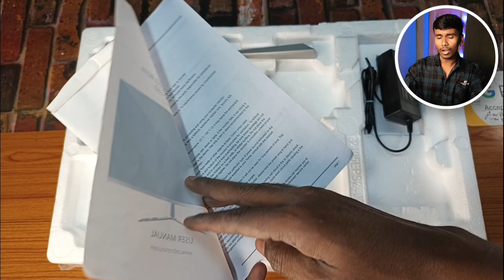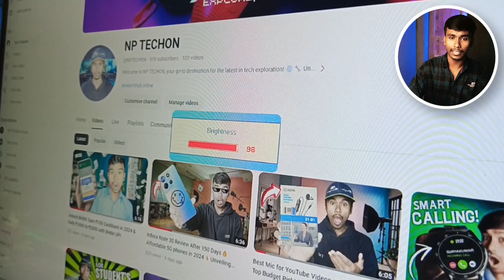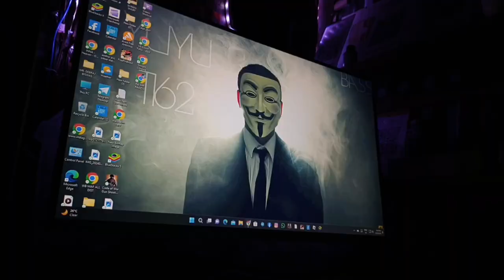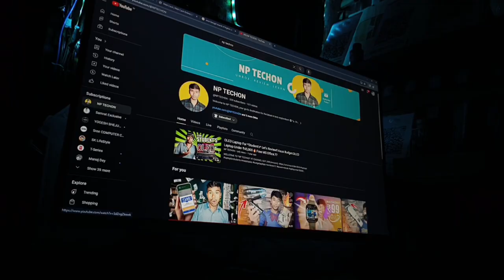Best Monitor Under ₹6000 in 2024!💻 Starting at ₹5,999🔥Ultimate Gaming Experience🔥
Best Monitors Under ₹5,999 for Ultimate Gaming Experience: ZEBRONICS EA124 LED Monitor 🔥

Looking for an affordable gaming monitor that doesn’t compromise on performance? Look no further! In this video, we dive into the Zebronics EA124 LED Monitor, a budget-friendly option that delivers impressive features for gamers.

Whether you’re a casual gamer or a competitive player, the ZEBRONICS EA124 offers great value for its price. Don’t compromise on quality – get your game on with this fantastic monitor! 🔥🎮

Key Features:

Ultra Slim Bezel: The sleek design of the ZEB-EA124 ensures minimal distractions, allowing you to focus on your gameplay.

Full HD Resolution (1920x1080): Enjoy crisp visuals and vibrant colors with this 24-inch monitor.

75Hz Refresh Rate: Smooth motion and reduced screen tearing for an immersive gaming experience.

Built-in Speakers: No need for external speakers – the ZEB-EA124 has you covered.

Metal Stand: Sturdy and stylish, the metal stand complements any setup.

Dual Input (HDMI/VGA): Versatile connectivity options for your gaming rig.

Whether you’re battling it out in the latest FPS or exploring open-world adventures, the Zebronics EA124 LED Monitor is your ticket to an ultimate gaming experience. 🎮🔥

Happy gaming! 🚀